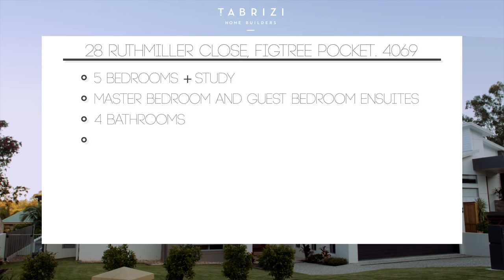28 Ruth Miller Close, Fig Tree Pocket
The 'Gold' Standard of Real Estate videos by Sharp Imagery.

A 90-120 second cinematic video showcasing your incredible home.

Built by Tabrizi Homes, and the winner of the Master Builders Award for Individual homes $500,001 - $600,000 in 2015, this beautiful family home is a testament to their build quality.

It's a 5 bedroom plus study home featuring;
Theater room.
Master bedroom and guest bedroom, both with an ensuite.
4 bathrooms.
2 car garage.